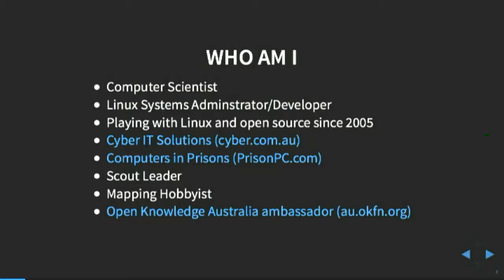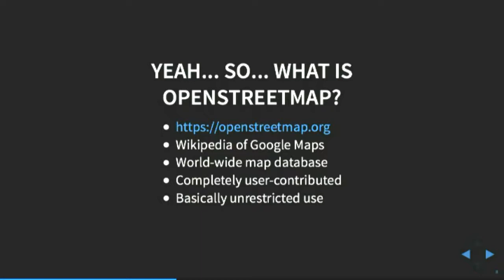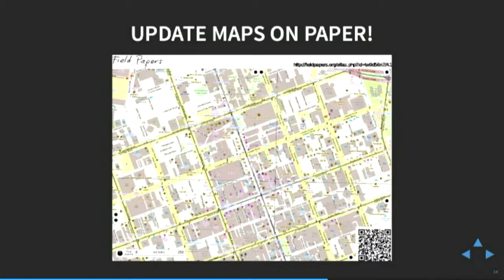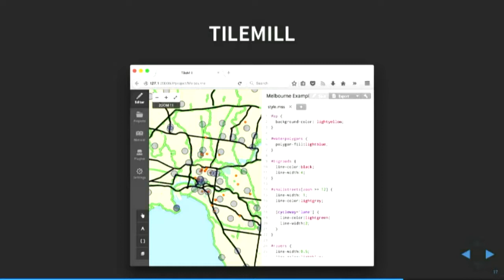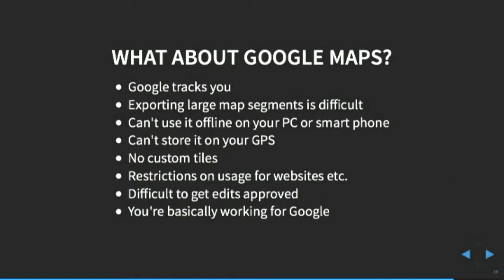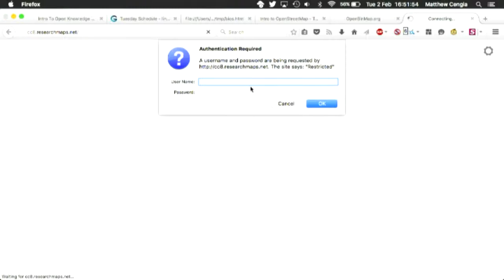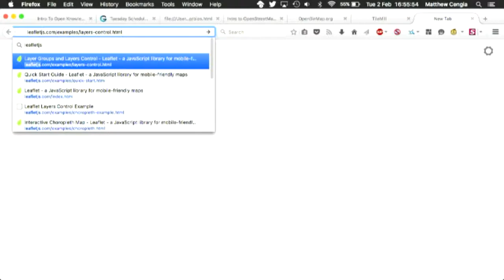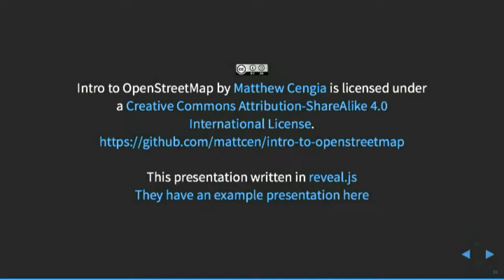Intro to Open Street Map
Matthew Cengia
Mathew Cengia